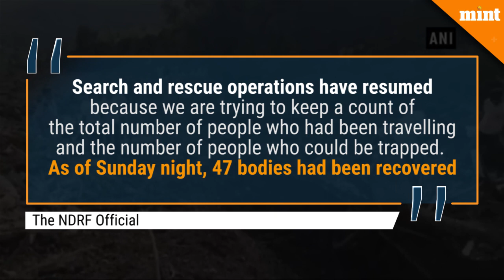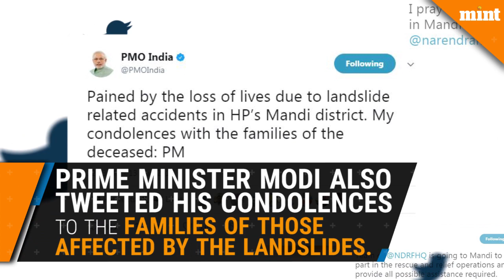Death toll rises as two buses hit by massive landslide in Himachal Pradesh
Rescue operations were temporarily stalled on Sunday night at the landslide site, but were resumed today, said National Disaster Response Force